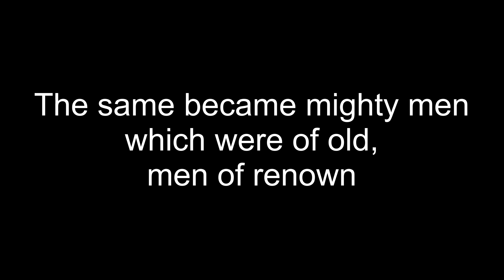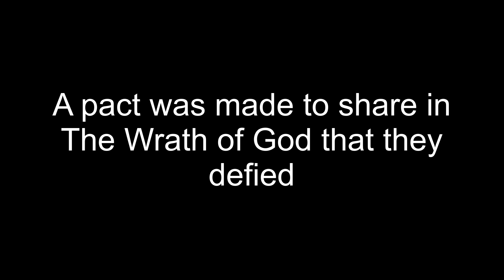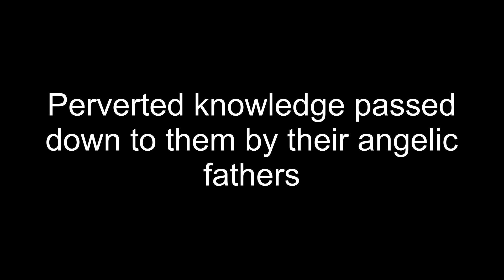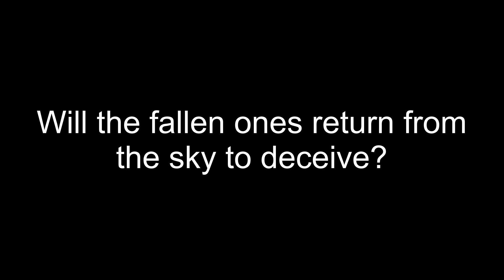Eli Prinsen (The Sacrificed) - The Nephilim Agenda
Lyric Video For: "The Nephilim Agenda" by: The Sacrificed.
Eli Prinsen: All Vocals
Michael Phillips: Guitars
Daniel Cordova: Bass
Jay Williams: Drums

Lyrics: Eli Prinsen

Originally Released February 2012 on Intense Millennium records.

The Sacrificed is a U.S. Christian Power Metal Band that was formed in 2005.

Members Past and Present:
Eli Prinsen: Lead Vocals, Guitars
Jay Williams: Drums
Michael Phillips: Lead Guitar
Christian Zonner: Bass
Daniel Cordova: Bass
Johnny Bowden: Guitars, Keys

The Sacrificed Albums:
"2012"  Unmastered Edition:

If you love singing, Eli is actually a vocal coach!

HVT is a system of vocal training that focuses on the training and development of maximizing the full potential of the human voice to achieve maximum vocal range, quality, power, stamina and endurance.